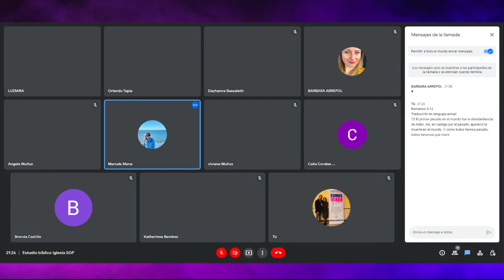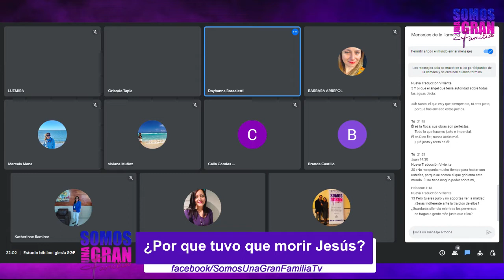Estudio Biblico ISGF ¿Por que tuvo que morir Jesús?